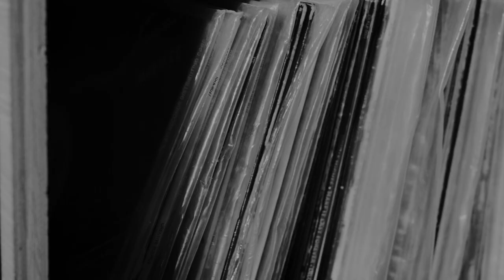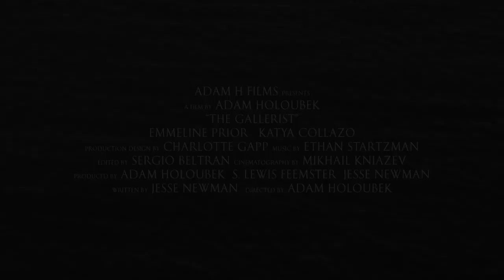The Gallerist - Trailer - Short Film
LGBTQ Neo-Noir short film about painter who is visited by her former lover. What ensues during the visit is a fragmentary daydream filled with a yearning to hold onto what is left.

A film by Adam Holoubek (LENS-MUSE, Time is Breath, and Phil and The Babydolls).

Adam H Films presents "The Gallerist"

Written by
Jesse Newman

Starring
Emmeline Prior (The Sisters Kardos and Plum Logic).
Katya Collazo (AMC’s Dietland and NBC’s The Blacklist).

Produced by
Adam Holoubek
Jesse Newman
S. Lewis Feemster